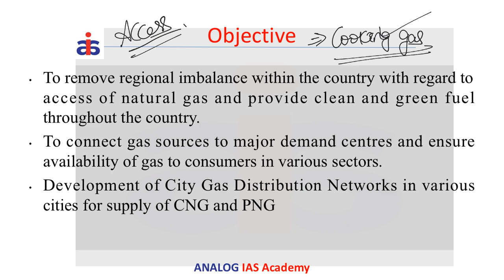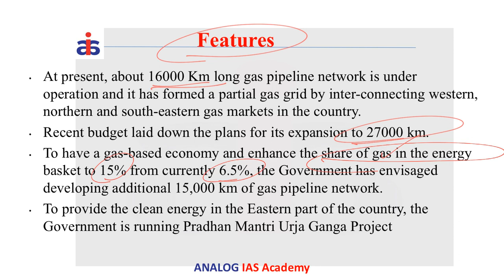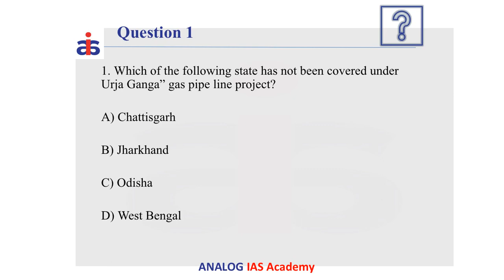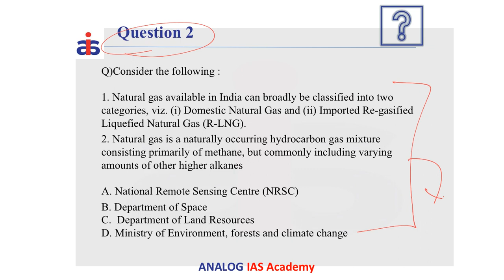National Gas Grid | Economy | High Yielding Series